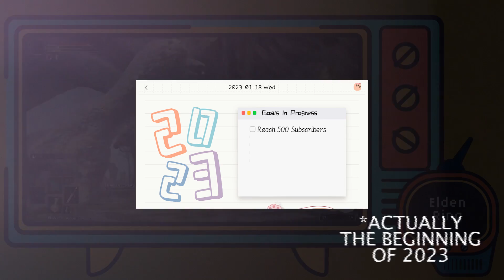Thank You! [500 Subscribers Giveaway]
We're not the best with words but as an expression of our utmost gratitude, we'd like to giveaway a PS5 digital copy of God of War Ragnarök!

*UPDATE* The giveaway has ended and unfortunately, we had no entries. However, we thank all of you who’s watched, liked, commented, and joined us on this journey!